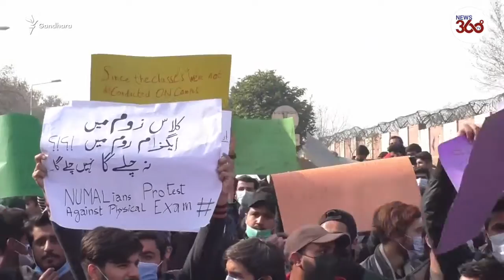Pakistani Students Demand Virtual Exams As Government Begins Reopening Educational Institutions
Hundreds of students gathered in Pakistan's capital, Islamabad, on January 18 to demand that they be allowed to take exams virtually instead of being forced to be physically present in examination halls.